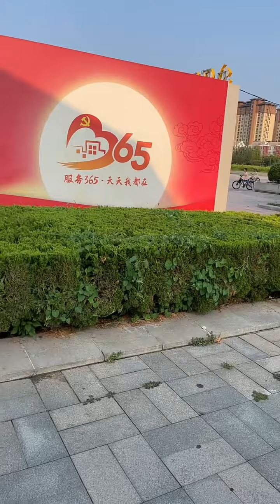Funny Family Challenge And Play Toys 我的精彩视频